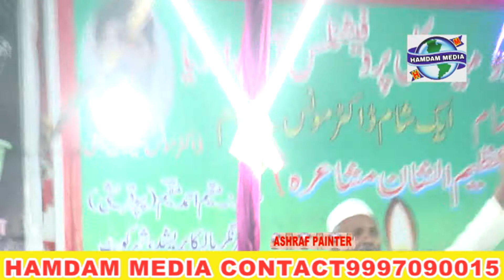ASHRAF PAINTER mushaira anjuman urdu afzalgar 2021